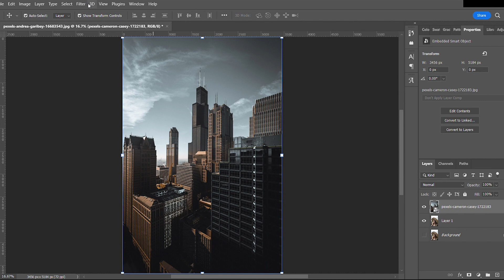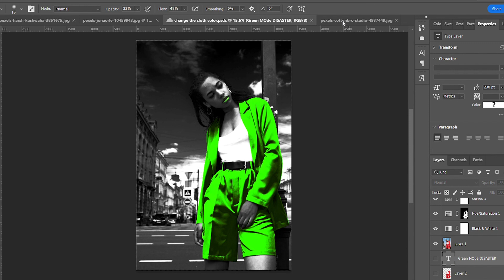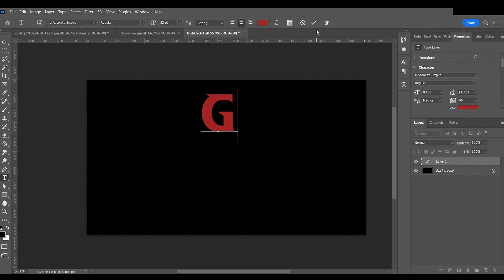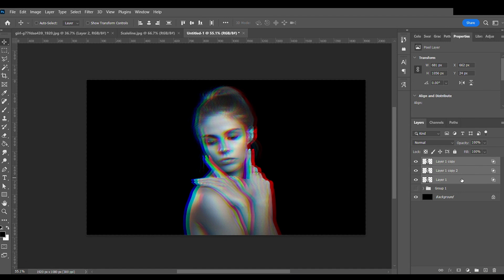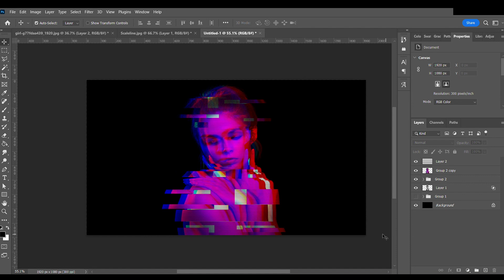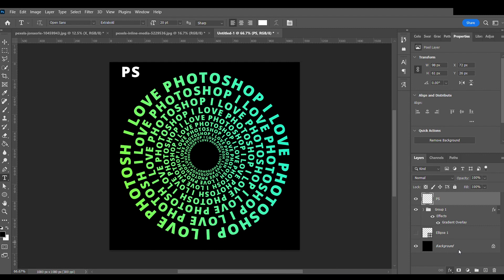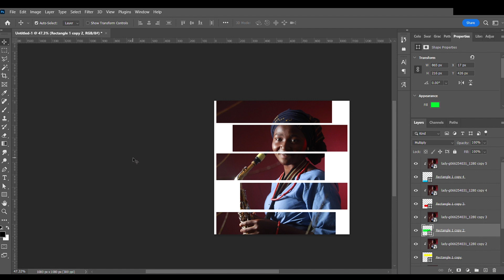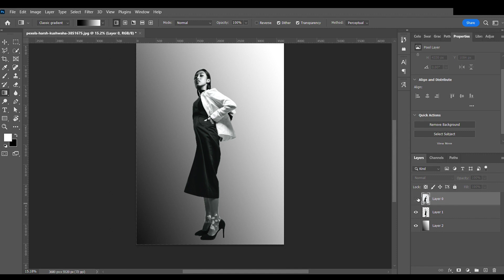Five tips & tricks of photoshop | Photoshop Basic Tips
All original content in this video is the property of Shalwe Graphics.